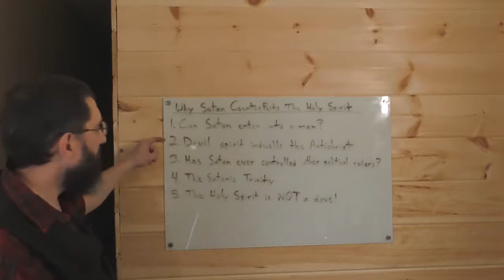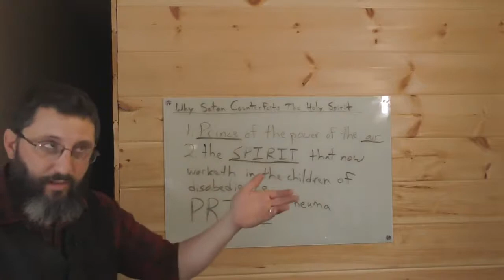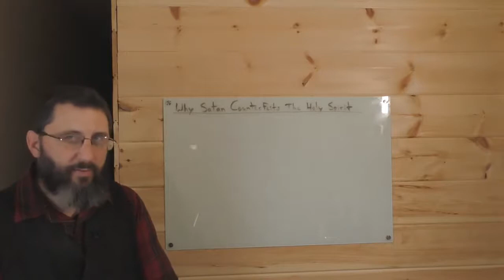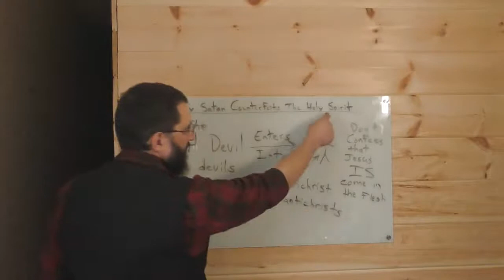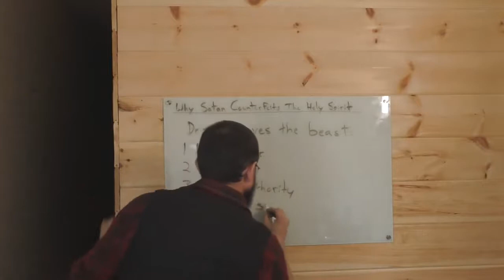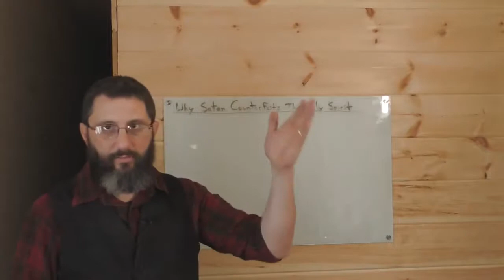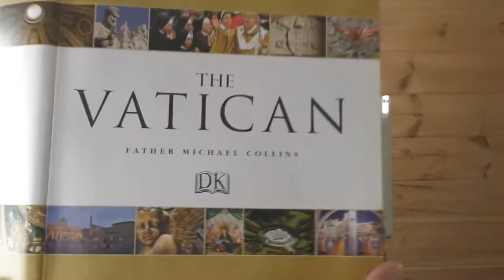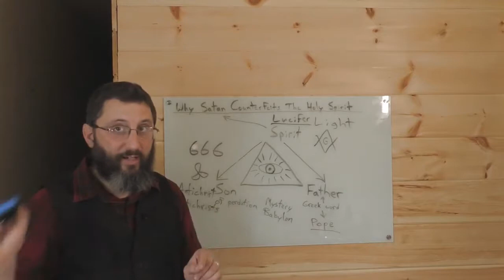Why Satan Counterfeits the Holy Spirit - Bryan Denlinger